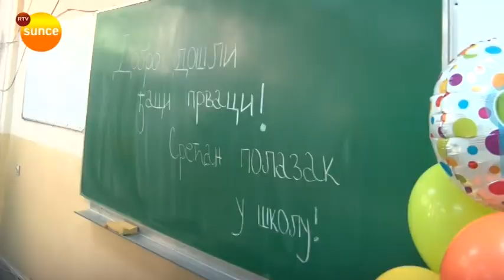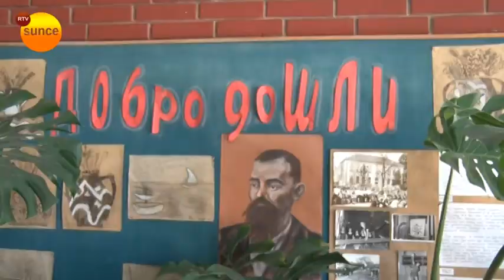OŠ "Svetolik Ranković" - redovna nastava i investicije